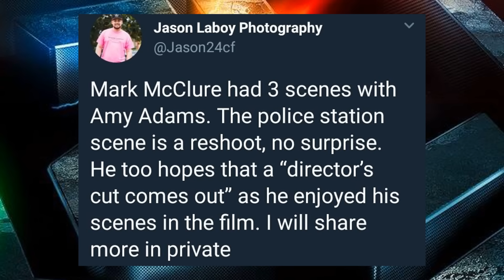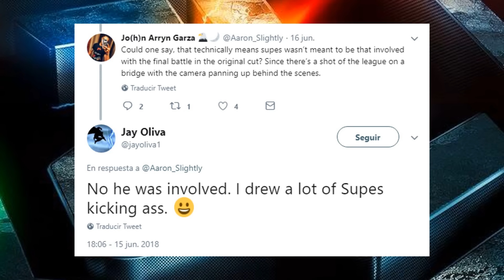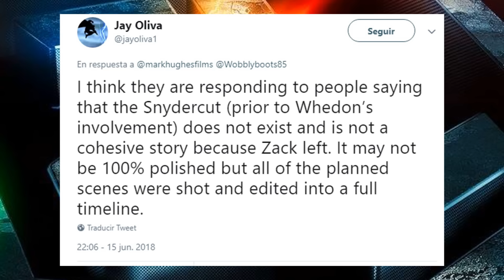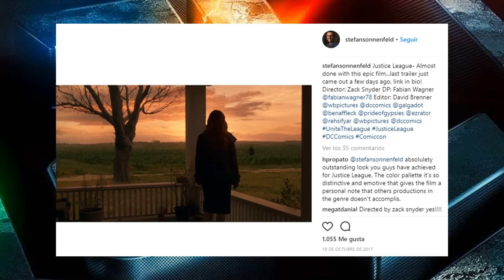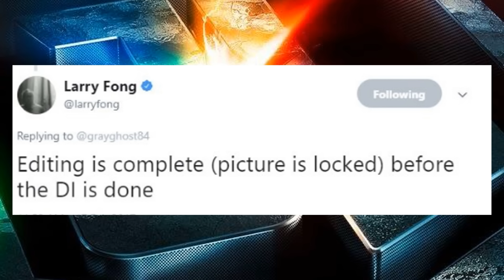MARK MCLURE & LOIS - JUSTICE LEAGUE - ZACK SNYDER´S CUT - LIGA DE LA JUSTICIA - SUPERMAN - CYBORG